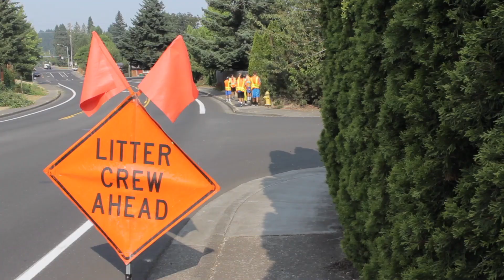Valley Catholic Football Adopt-a-Road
The Valley Catholic football team was out on August 10, 2017 ensuring that their “Adopt-a-Road” stretch of Hart and Bany Roads in Beaverton looked perfect.